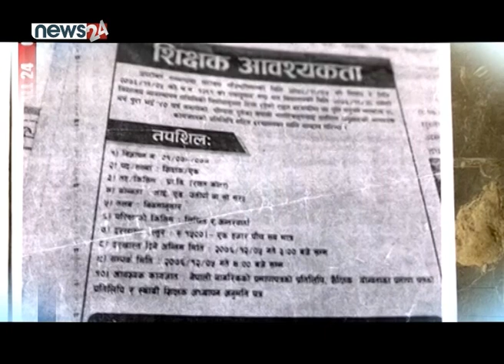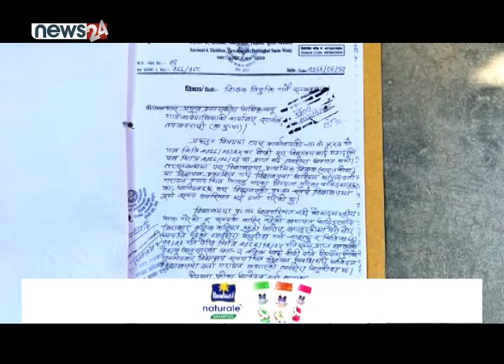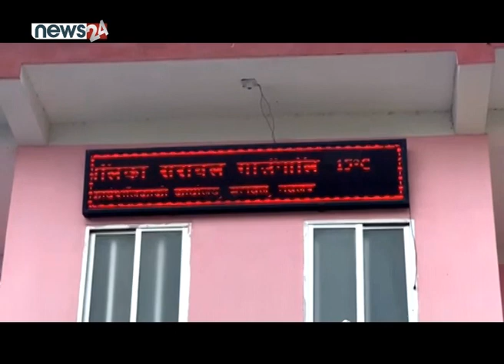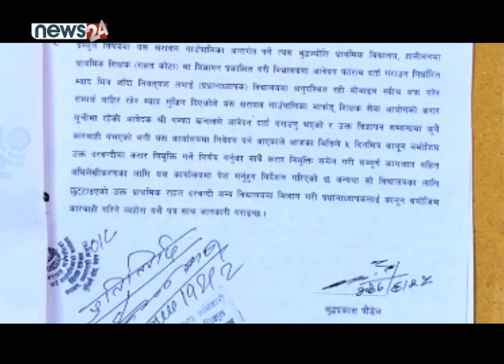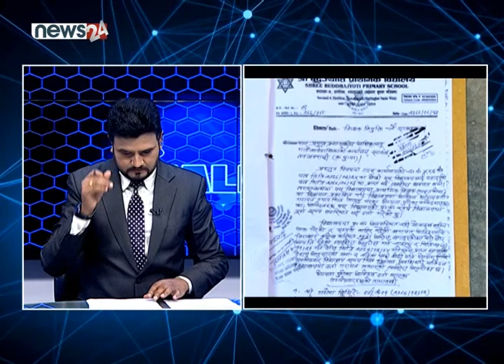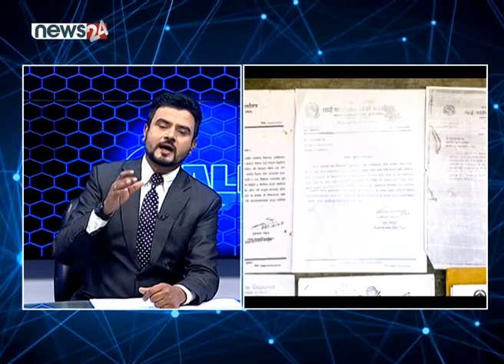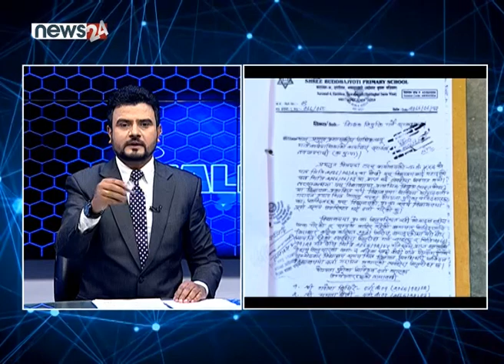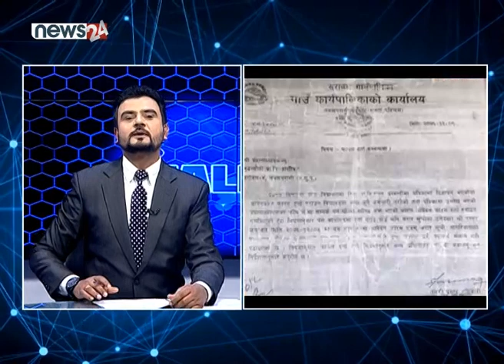नियतमै खोटः आगनको विद्यालयलाई पत्र दिन ८ किमि टाढाको हुलाक नजिक भएपछि । - CALL 24